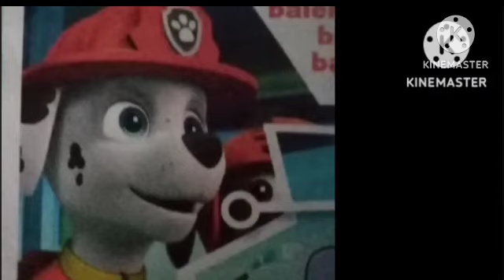lem 2 part 2 Marshall meet/invitation of far far away